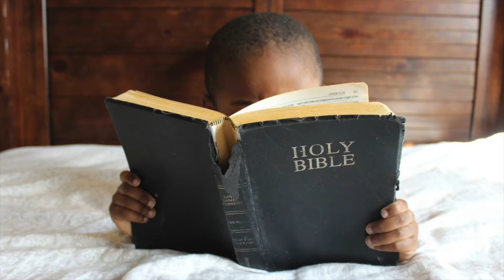Trinity Daily Devotions -- He Will Not Forsake His Saints -- Psalm 37 (October 7)